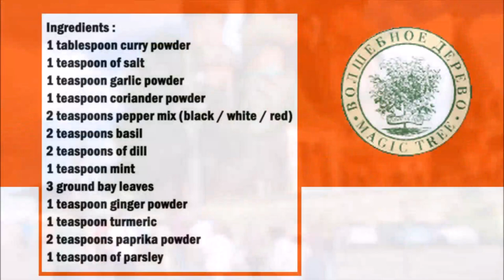Magic Tree Chicken Seasoning (Copycat Recipe) / Magic Tree 鸡精 (山寨食谱)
English :
1 tablespoon curry powder
1 teaspoon of salt
1 teaspoon garlic powder
1 teaspoon coriander powder
2 teaspoons pepper mix (black / white / red)
2 teaspoons basil
2 teaspoons of dill
1 teaspoon mint
3 ground bay leaves
1 teaspoon ginger powder
1 teaspoon turmeric
2 teaspoons paprika powder
1 teaspoon of parsley

Put all the ingredients in a bowl and mix well, then use immediately or store in a container.

中文：
1汤匙咖喱粉
1茶匙盐
1茶匙大蒜粉
1 茶匙香菜粉
2 茶匙混合胡椒粉（黑/白/红）
2 茶匙罗勒
2 茶匙莳萝
1茶匙薄荷
3片地月桂叶
1茶匙生姜粉
1茶匙姜黄
2茶匙辣椒粉
1茶匙欧芹

将所有材料放入碗中搅拌均匀，然后立即使用或储存在容器中。